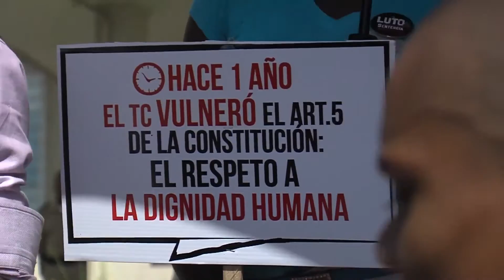Patricia Solano: ¡Qué papelazo!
El gobierno acusó al secretario general de la OEA de ignorancia total de la geografía política, a pesar de que en sus declaraciones, Luis Almagro explica claramente la singularidad de nuestra isla, que siendo pequeña, alberga dos países bien diferenciados.

Patricia Solano comenta el bochornoso caso para Noticias SIN

@solanopat 21 de julio de 2015